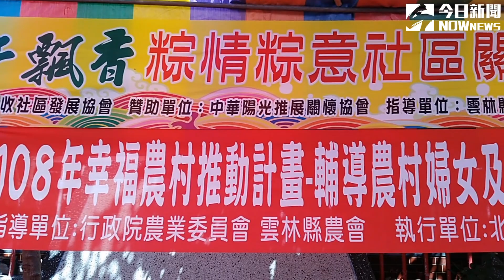好收志工端舞飄香 粽情粽意助弱勢